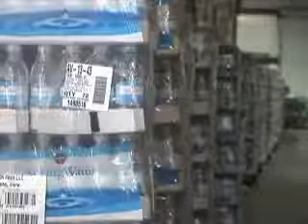People of Florida trying to help Haiti victims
Haitians in the United States are following developments back in their homeland closely. Many are trying to find ways to offer assistance to the victims of the earthquake in Haiti. One of the largest communities of Haitians in the US is in Central Florida. AFPTV reports from Orlando on how people there are responding to the crisis.